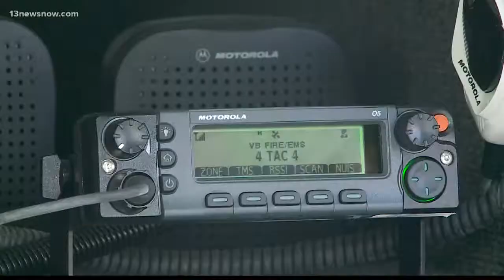Firefighters train on high-rise fire safety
Fire crews from Virginia Beach and Norfolk joined forces to train for terrifying scenarios like these.